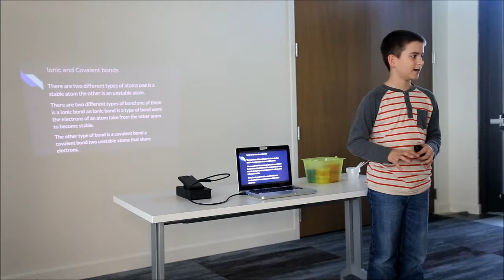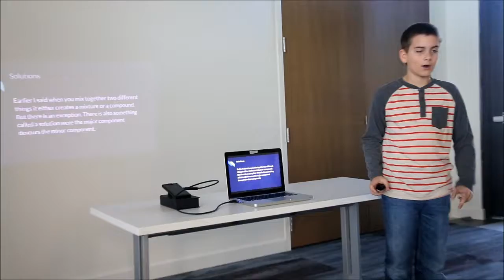Mixtures and Atoms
Spring 2018 Science Project Fair.